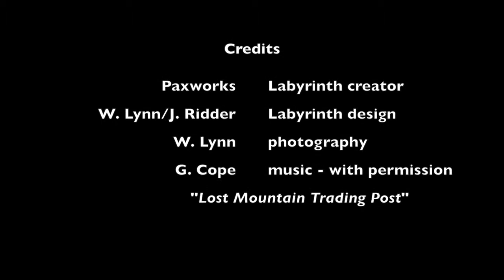Folding StoryPath Labyrinth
Visual Instructions for folding a StoryPath labyrinth.